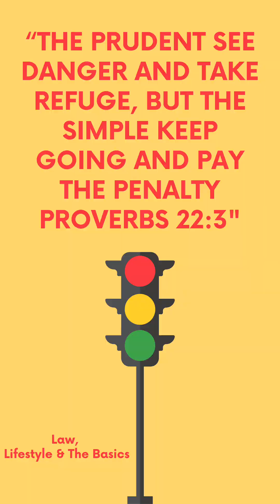Traffic Offences and My Travel Experience